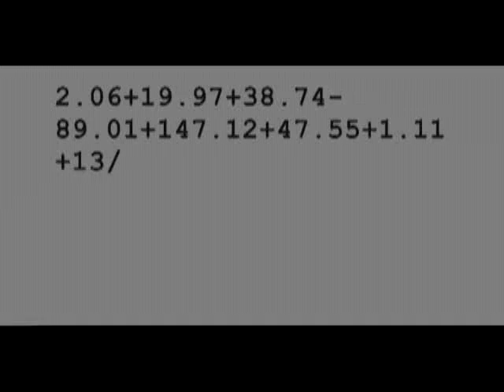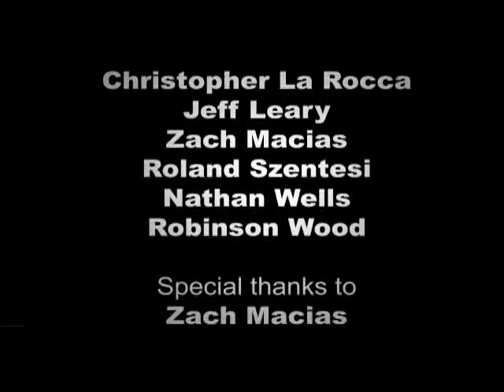Infinity Squared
Never divide by zero.  Never.